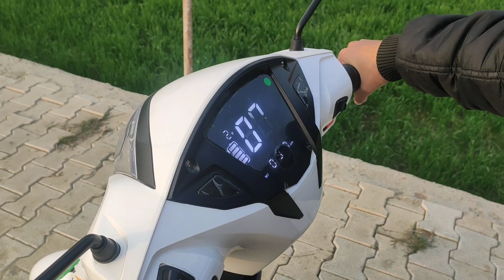Hero Optima HX Dual Battery | 120 km in 20₹ abhinavmalikaustralia| Problem | Benefit |NewFeature